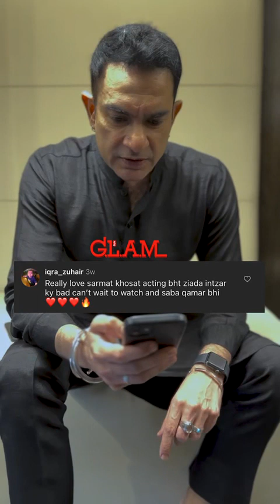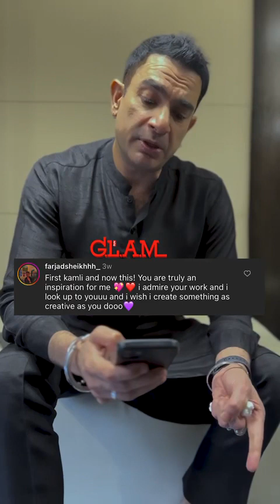Sarmad Khoosat reacts of his drama “GUNAH” on Express Entertainment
Sarmad Khoosat reacts of his drama “GUNAH” on @ExpressEntertainment  with @glamdigitalmagazine